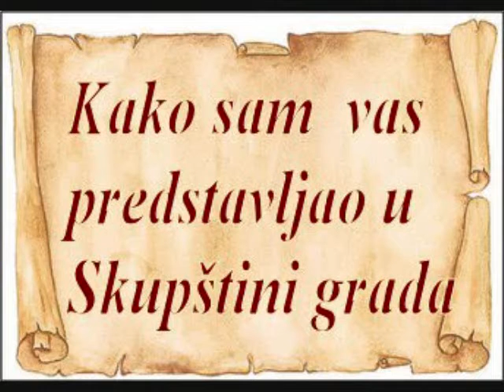Movie 2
Dr Vladan Vučicević- SIGURNO BOLJE!
II deo